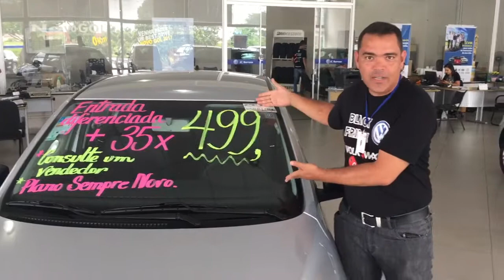Gol completo 2017 35 parcelas de 499 plano sempre novo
Este gol trend 1.0 completo na cor Metalica prata custa 39990 ou no plano sempre novo como o do vídeo da uma entrada de 19950,00 + 35 parcelas de 499 e uma trigésima sexta parcela de 11970,00 no final do plano que pode ser quitada na avaliação do carro quando o cliente retornar daqui 36 meses e o restante da avaliação do seu usado ser usado como entrada em outro Volkswagen 0km deixando você sempre de carro novo a cada 3 anos , por isto chama plano sempre novo

Este link abaixo é a mesma simulação porém com um gol preto , tem entrada menor um pouco pois pintura sólida é mais barata

WhatsApp do vendedor lucas 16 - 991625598